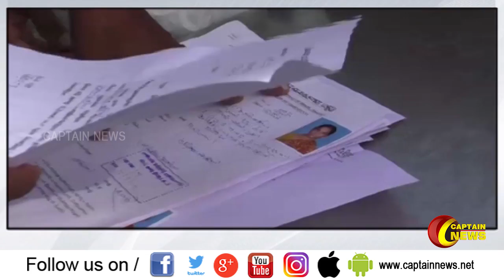கல்வியில் எந்த மாநிலமும் எட்ட முடியாத இடத்தை தமிழகம் பிடித்துள்ளது - எம்.ஆர்.விஜயபாஸ்கர்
கல்வியில் எந்த மாநிலமும் எட்ட முடியாத இடத்தை  தமிழகம் பிடித்துள்ளதாக போக்குவரத்து துறை அமைச்சர் எம்.ஆர்.விஜயபாஸ்கர் தெரிவித்துள்ளார்.
கரூர் காந்தி கிராமத்தில் நடைபெற்ற தமிழக முதலமைச்சரின் சிறப்பு மக்கள் குறை தீர்க்கும் முகாமில் கலந்து கொண்ட அவர் இதனை தெரிவித்தார்.  காவிரி ஆற்றில் 500 கோடி ரூபாய் மதிப்பில் கதவணை அமைக்கப்பட உள்ளதாகவும், இதன்மூலம் ஒரு டி.எம்.சி அளவில் தண்ணீரை தேக்கி வைக்க முடியும் என்றும் அவர் கூறினார்.  தொடர்ந்து பேசிய அவர், கல்வியில் எந்த மாநிலமும் எட்ட முடியாத இடத்தை  தமிழகம் பிடித்துள்ளதாக போக்குவரத்து துறை அமைச்சர் எம்.ஆர்.விஜயபாஸ்கர் தெரிவித்துள்ளார்.